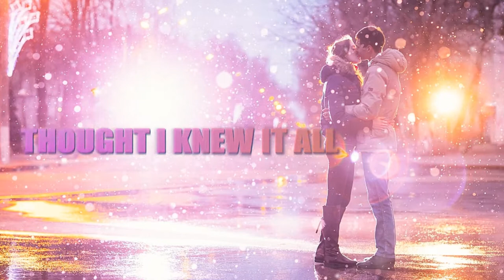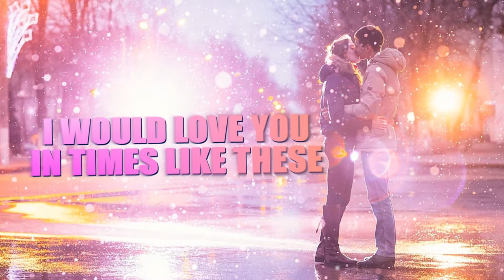You were the chosen one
EP Madre : a romantic song

Interpreter: carter
lyrics, arrangement, production: Yannick Monrose